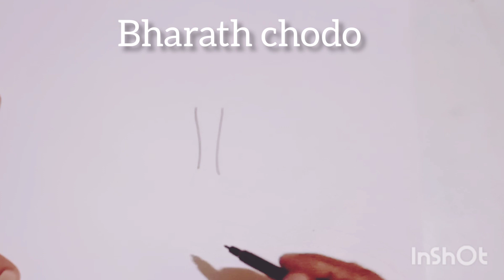Quit India movement-10 must know facts & drawing quit India movement#bharath chodo#august 8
quit India movement is an important revolutionary movement in the history of Indian Independence. must know important facts are shortlisted..
contents
1.drawing of gandhiji
2.when and where it started
3. gandhijis speach &slogan
4.how quit India movement ended

Hi, WARM WELCOME & THANKS FOR VISITING 1 mnt ARTS

Our channel is about HOW TO DRAW. We cover lots of cool stuff such as DRAWING TRICKS, CELEBRITY DRAWINGS, NUMBERTOONS, WORDTOONS, LETTERTOONS, CARTOONS, CURRENT AFFAIRS  DRAWINGS, POSTER MAKING  etc !!!